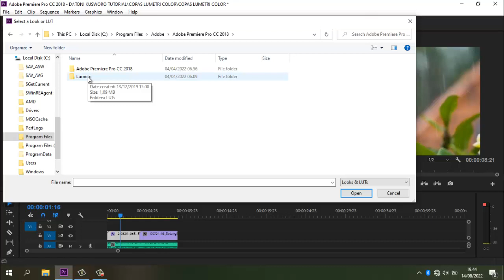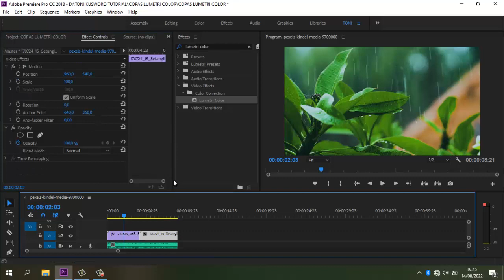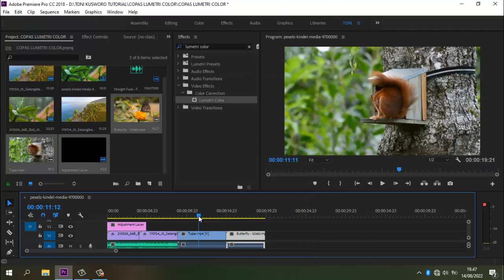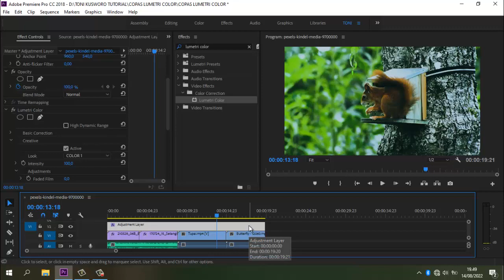GAK PAKE RIBET‼️Cara COPY Settingan Warna Dari Satu Video ke Video Yang lain - Adobe Premiere Pro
Cara COPY Settingan Warna Dari Satu Video ke Video Yang lain Di Adobe Premiere Pro
Hello guys..video kali ini gua akan share ke kalian Cara COPY Settingan Warna Dari Satu Video ke Video Yang lain Di Adobe Premiere Pro